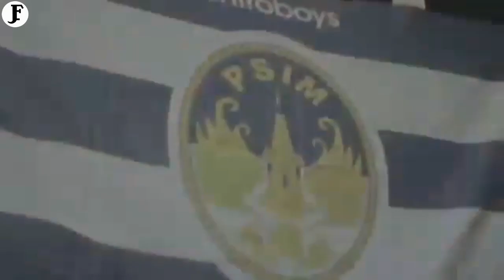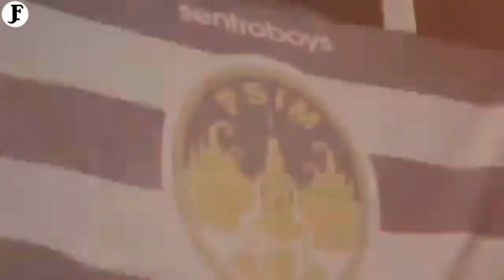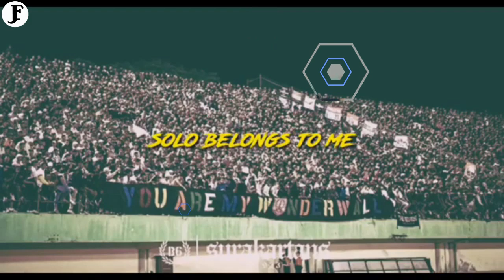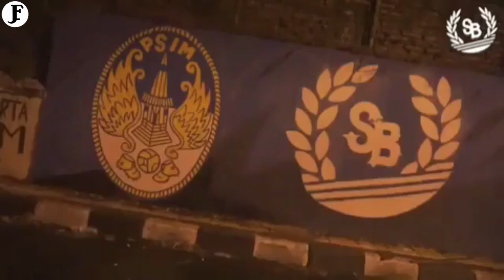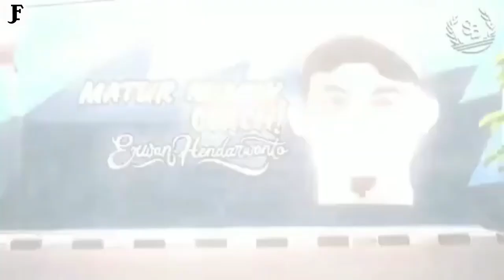SEPAKBOLA KARNA STYLE ? BUKAN PASSION ! KARNA CULTURE INI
REUPLOAD
Present by : JON & CUK
NGOSAN (ngobrol santai) TENTANG SEPAKBOLA